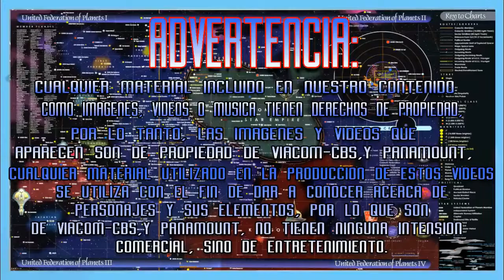Intro Star Trek 2021 y Nuevos cambios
Nota: Los elementos que se han utilizado para la elaboración de este video es material dedicado al entretenimiento y no se utilizan para uso comercial. todo elemento encontrado (música, imágenes) es protegido.